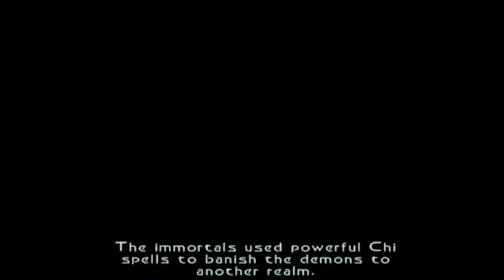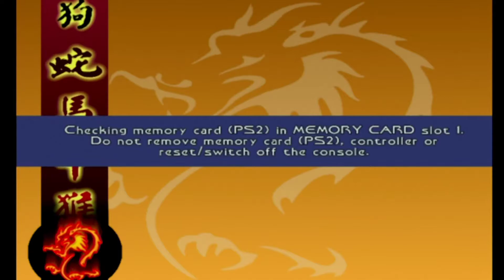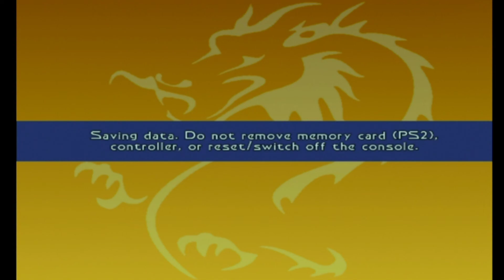I KNEW THIS GUY WAS EVIL!: Jackie Chan Adventures #2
You can't escape him!